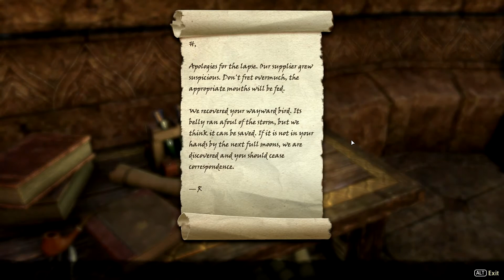TESO: The Elder Scrolls Online: Exploring The Land Part 8 (Final Part)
This is game play footage from The Elder Scrolls Online beta. Teso is a new mmorpg that will be released in april. I'm just playing casually enjoying the game and reporting any bugs that i find.

TESO ESO beta gameplay footage skyrim morrowind dagger fall elder scrolls lore khajiit breton nrd oblivion deadra aedra tamriel cyrodil imperiel dark elf wood elf bosmer argonian